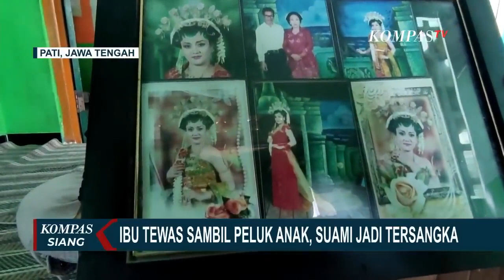Kronologi Ibu Tewas Sambil Peluk Anak di Pati Hingga Polisi Tetapkan Suami Jadi Tersangka